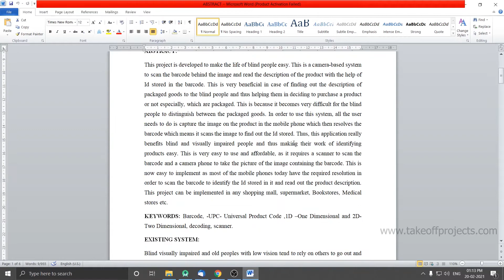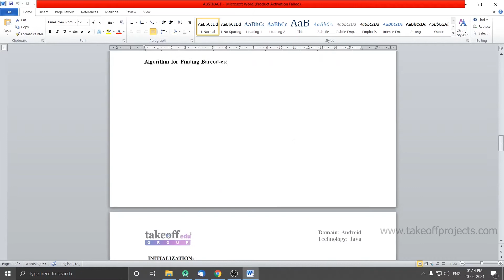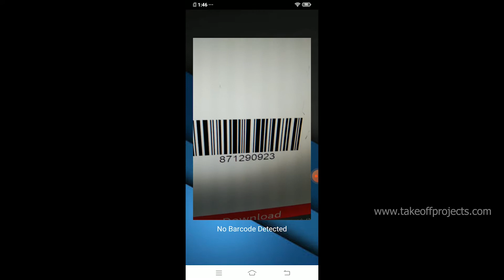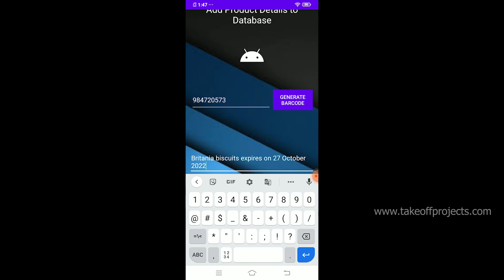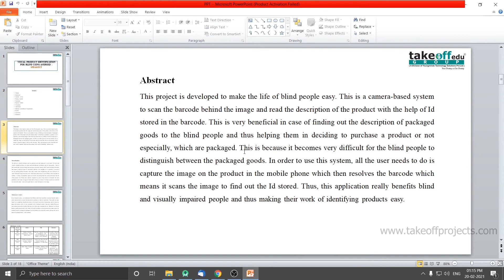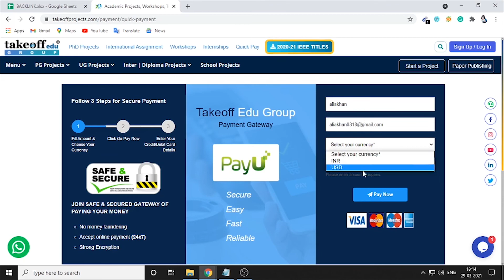VISUAL PRODUCT IDENTIFICATION FOR BLIND USING ANDROID 2022 | Android Application Projects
The objective of this project is to develop an application that will enable the blind user to get information about a particular product.

𝗧𝗮𝗸𝗲𝗼𝗳𝗳 𝗘𝗱𝘂 𝗚𝗿𝗼𝘂𝗽 provides the most creative concepts and ideas for that can make very effective Android Application Projects for students, researchers, and engineers. So browse through our list of Android Application Project topics and choose the best Android Application Projects for your needs today.